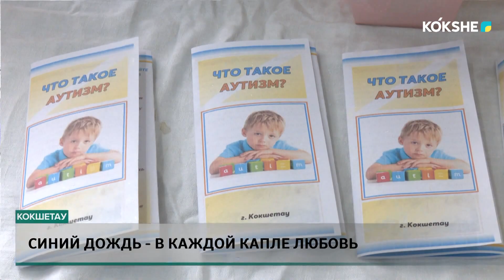Синий дождь - в каждой капле любовь